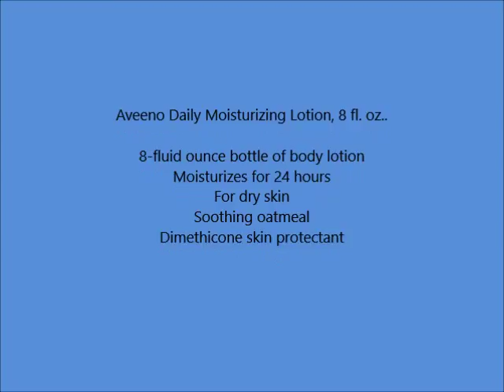Aveeno Daily Moisturizing Lotion, 8 fl oz